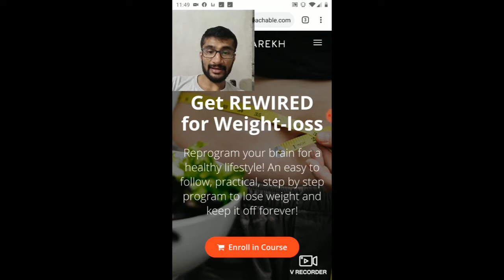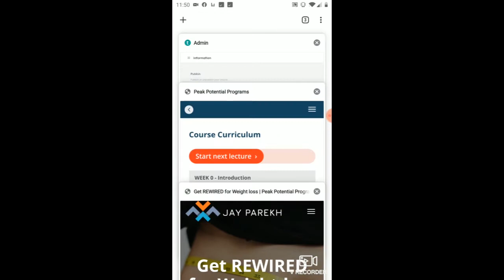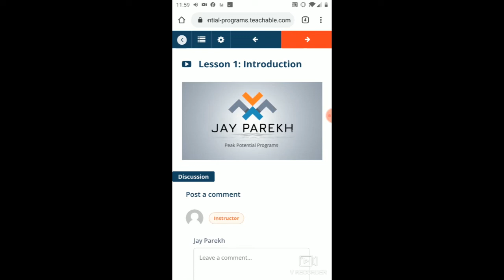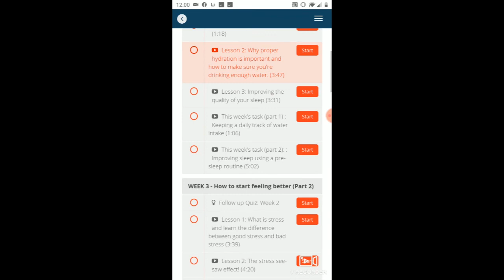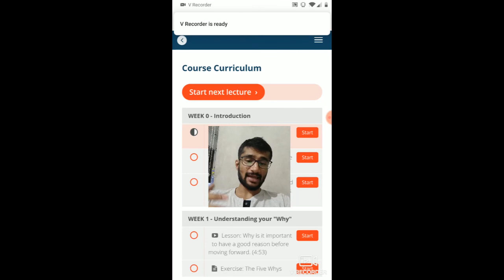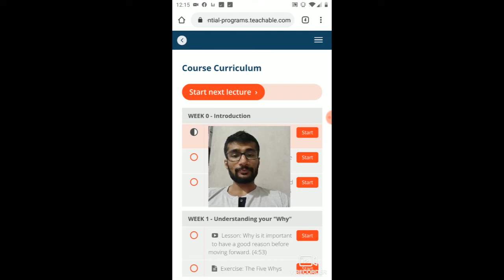How to re-program your brain for Weight loss?? (The story behind my online course!)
In this video, I share the story behind the creation of my online weight-loss course, along with a quick virtual tour of the course itself!

Youtube - Jay Parekh Peak Performance